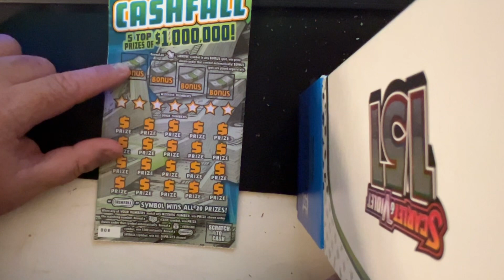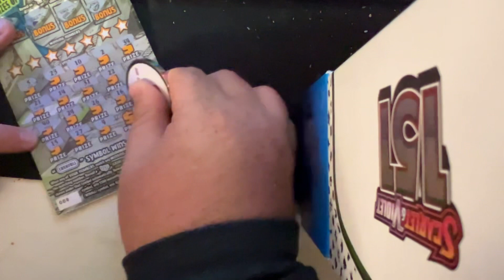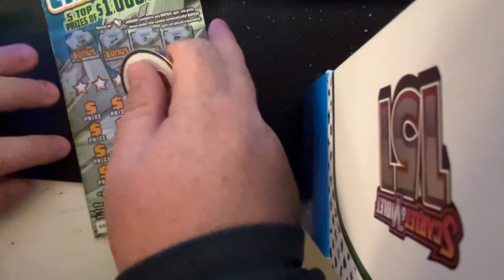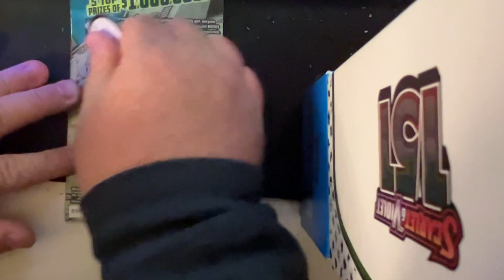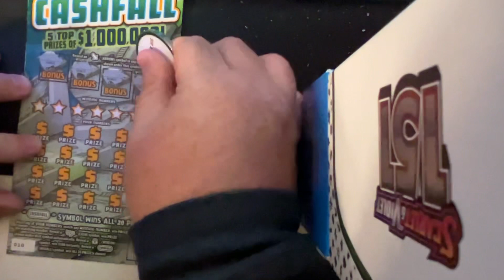CLAIMER? 3 x $20 MILLION DOLLAR CASHFALL!! PA LOTTERY SCRATCH OFF TICKETS!!! 🚨🚨🚨🚨